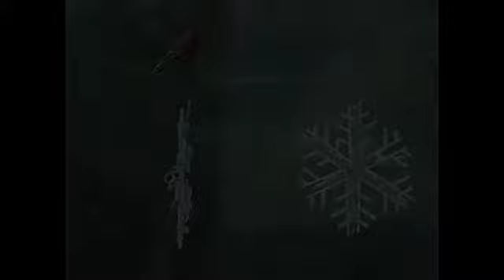gift of song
Diane Walker reads aloud her poem, A Gift of Song